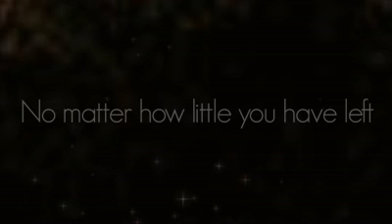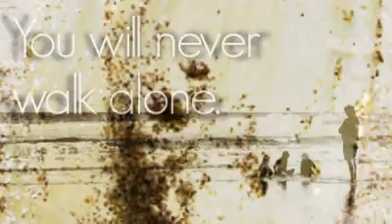Adobe Big World Small Village by Kevin Hon Chi Hang